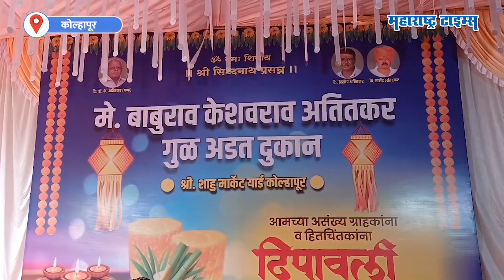Diwali Padwa 2023 |कोल्हापुरात गूळ सौदा; विक्रमी ११ हजारांचा दर,मुश्रीफ-पाटील हजर| Maharashtra Times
दिवाळी पाडव्याच्या शुभ मुहूर्तावर आज (१४ नोव्हेंबर) कोल्हापुरात शाहू मार्केट यार्ड येथे गुळाचे सौदे पार पडले असून पालकमंत्री हसन मुश्रीफ आणि आमदार सतेज पाटलांच्या हस्ते गुळाचे पूजन करून सौद्याला सुरुवात करण्यात आली. यावेळी, यंदा पहिल्यांदाच गुळाला विक्रमी असा ११ हजार रुपये दर मिळालेला आहे